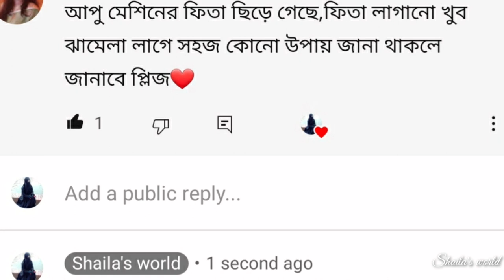রিকুয়েষ্টেড ভিডিও/সেলাই মেশিনে ফিতা লাগানোর নিয়ম।টিপস্ সহ ফিতা উপরে তোলার কৌশল//সমস্যা সমাধান//